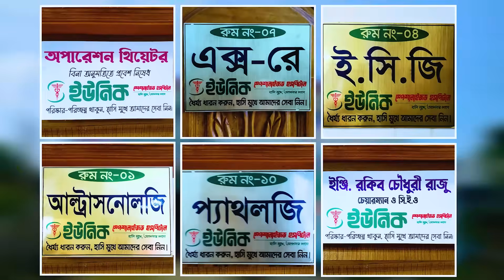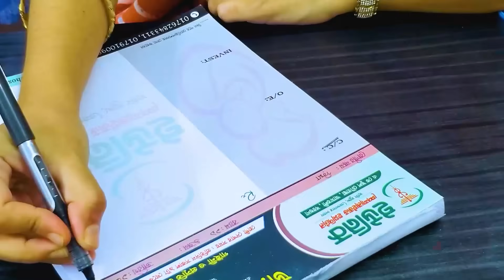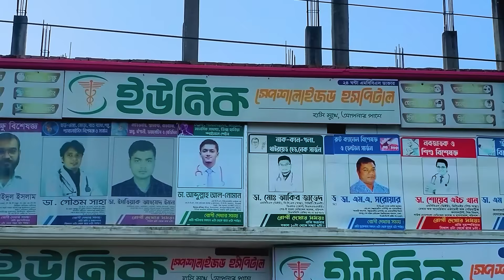নতুন পর্ব | PHD চোর | পর্ব - ০৩ | হাসির ধারাবাহিক নাটক | Bangla Funny Natok| Kuakata Multimedia 2022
যে কোন প্রয়োজনে আমাদের সাথে  যোগাযোগ  করতে আমাদের অফিসিয়াল Telegram এ যুক্ত থাকুন।

🕺 Cast :  Saddam Mal, NizamUddin, Arif, Nasir, Abubakar, Porosh, Somrat
📚 Script: Saddam Mal
🎥 Cinematography: Kabir Hossen Shuvo
✏️ Poster Design: Kabir Hossen Shuvo
💻 Editor : Kabir Hossen Shuvo
🕴️ Ass. Director: Abubakar Abir

নাটকঃ  PHD চোর
নাটকের ধরনঃ কমেডি
ভাষাঃ বাংলা (বরিশাইল্লা)

Drama:   PHD চোর
Type of drama: Comedy.
Language: Bengali (Barishal).

This Is The New Bangla Funny Video Of Kuakata Multimedia . Bangla Presents Comedy Video .We Also Make Bangla Funny video and Bangla Natok . Enjoy The New Funny Video 2020 . Here You Can Get Most Funniest Bangla Comedy . So Guys Must Watch New Funny Video .Every Week We Upload New Comedy Videos .

This content is Copyright to Kuakata Multimedia ! Legal action will be taken against those who violate the copyright of the following material presented.

Kabir Hossen
CEO
Kuakata Multimedia